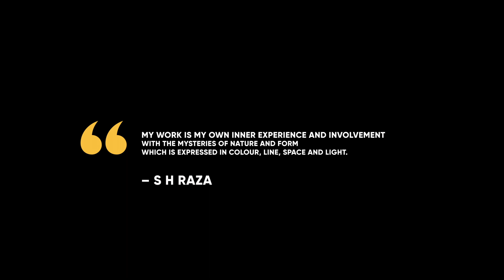S.H. Raza - Untitled (Bindu) 1980